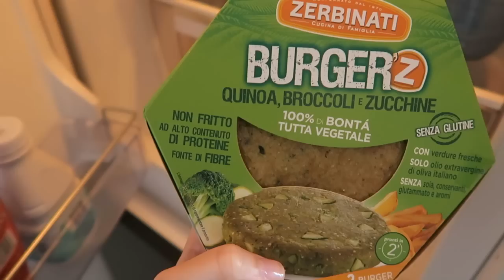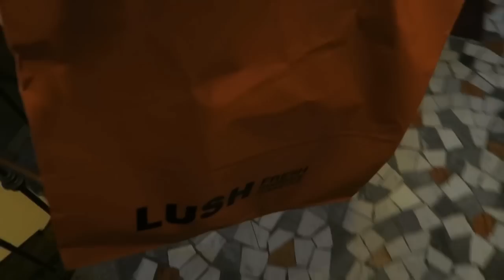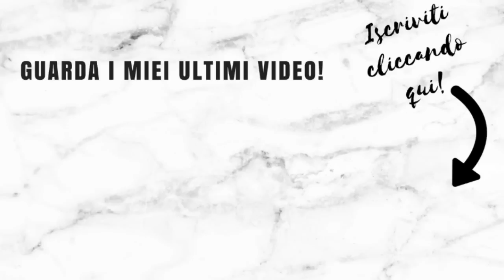VLOGMAS WEEK! UNA SETTIMANA CON ME!!!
Ciao ragazze! Oggi vi tengo compagnia con una video vlogmas per le feste! Un abbraccio!
Vi aspetto su Instagram e sul mio Blog!

elisabetta.pist

CONTACT ME FOR BUSINESS ONLY: If you are a make-up or fashion company and you'd like me to try out your products for a video review, giveaway or a make-up tutorial please feel free to contact me at:
♥Acquista una delle mie borse preferite del brand fiorentino Diana&Co
 Utilizza il codice :  elisabettapistonifordiana e avrai uno SCONTO del 30% su QUALSIASI BORSA!

INFORMAZIONI UTILI!
Programma editing: Adobe Premier Pro
Reflex: Canon Eos 700D  con obiettivo Sigma a focale fissa
Videocamera Vlog: Canon G7X e a volte Iphone6s